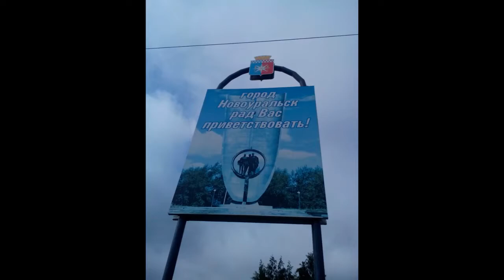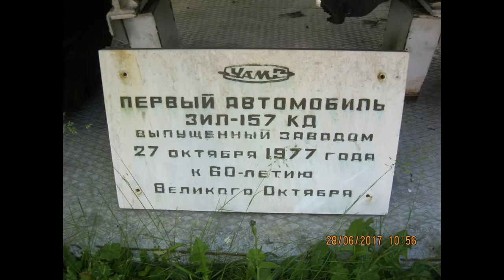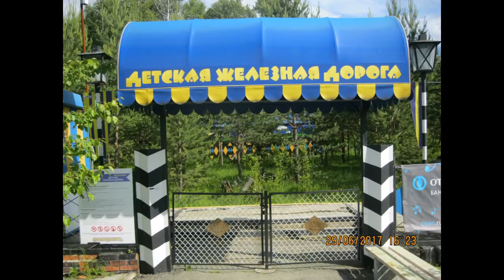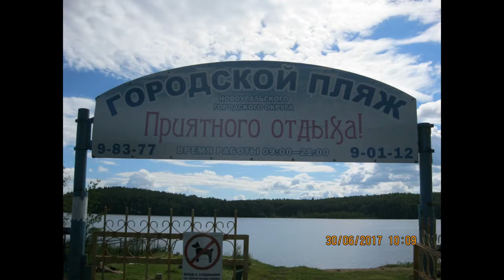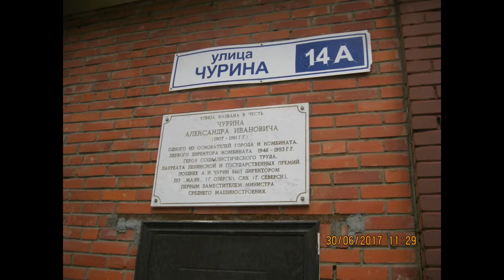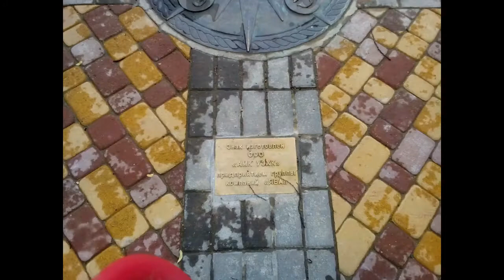Город Новоуральск 2017 год! Или жизнь города до Коронавируса!